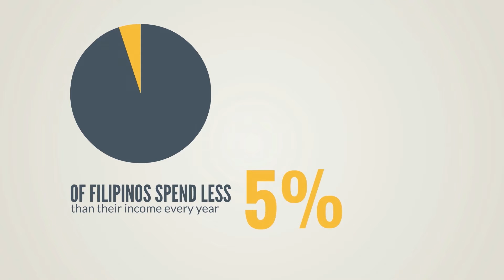Financial Literacy Summit Invite